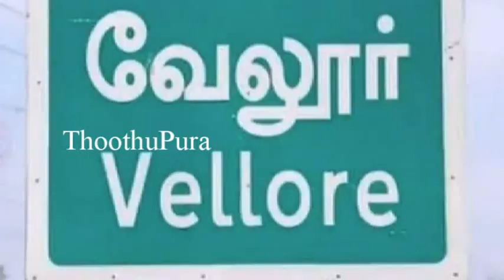வேலூர் பாகாயத்தை அடுத்துள்ள துத்திப்பட்டு கிராமத்தைச் சேர்ந்த ஆகாஷ் செய்ததை பாருங்க | Thoothupura